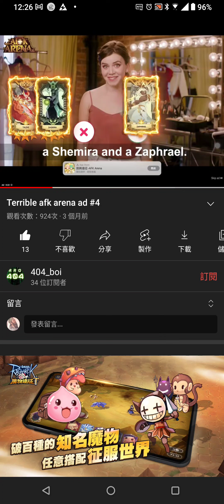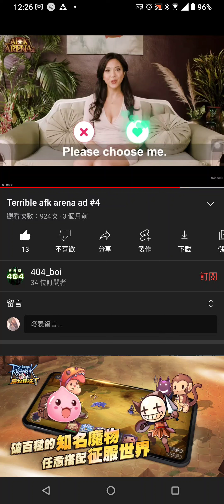劍與遠征 師徒系統 誓約之劍好棒啊 KillBeRoS不愧是最強韓團!!【阿天】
Youtube搜尋 afk arena ad 還可以找到更多有趣的國外廣告喔
贊助阿天 請留言給我